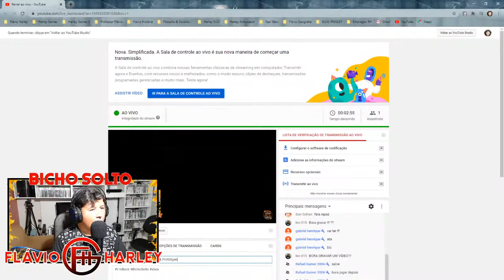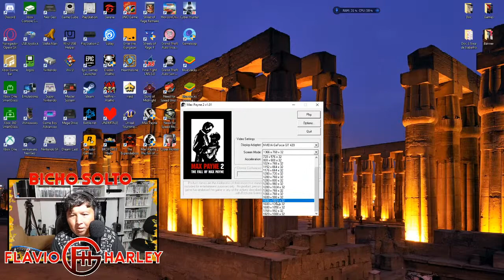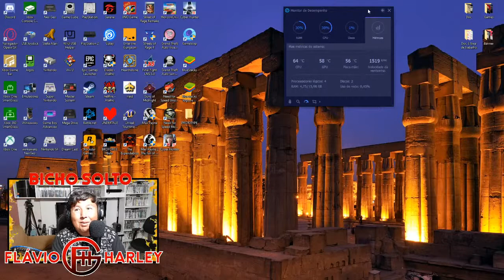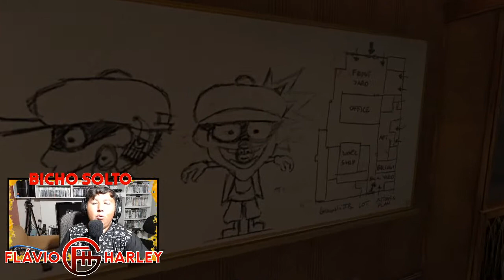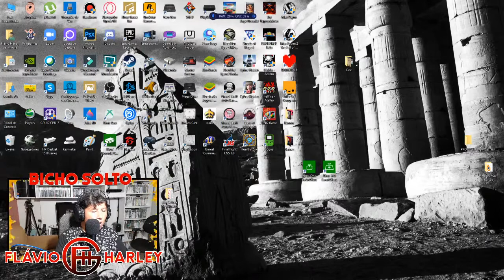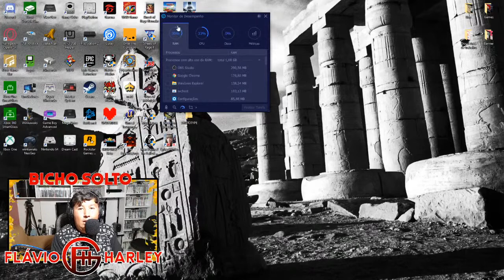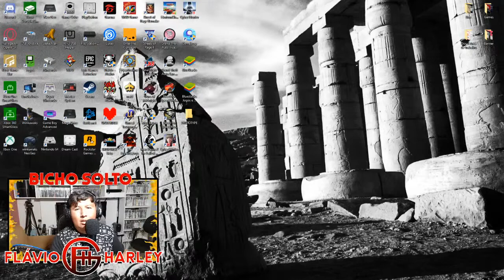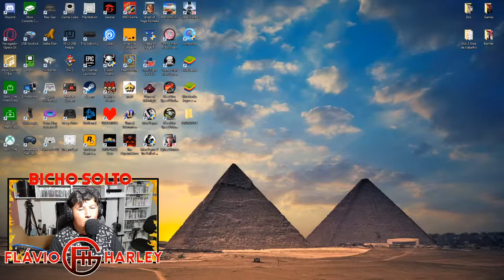Harley at Night: Max Payne 2 & Prototype